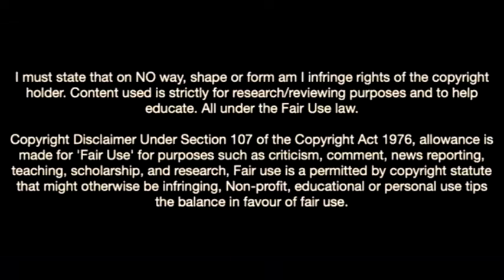Umar Sadiq-Welcome To Villarreal